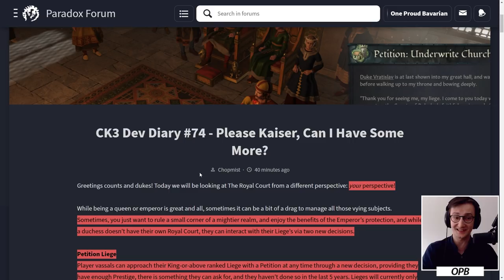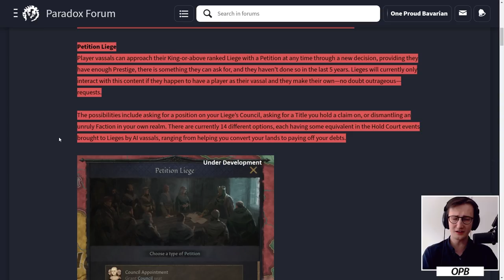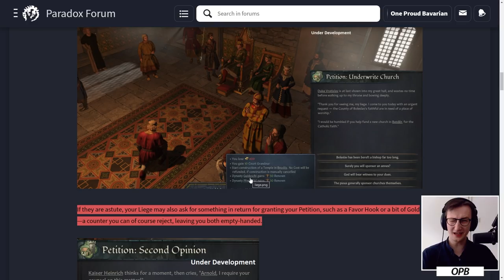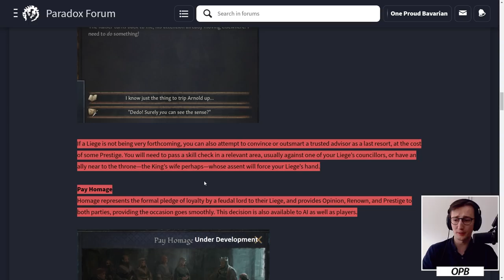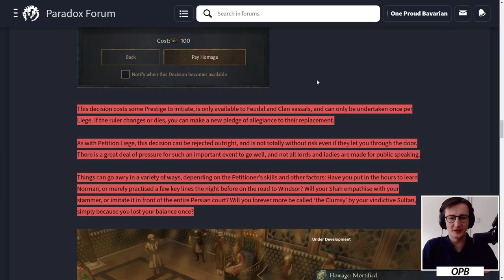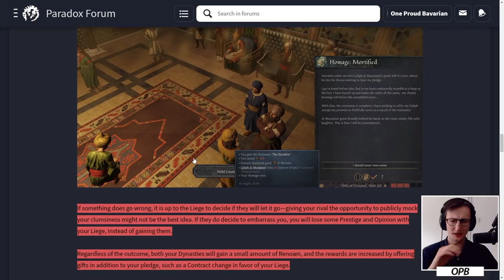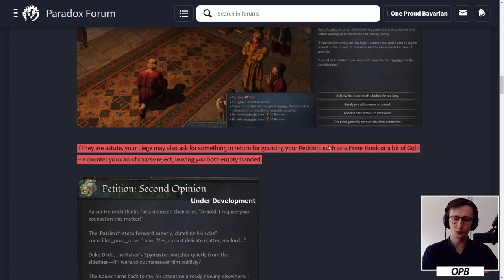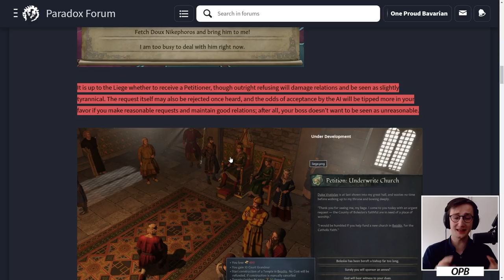Dev Diary #74: Please Kaiser, Can I Have Some More?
Let's talk about these dev diaries and the future of CK3!

My Links

Crusader Kings III is the newest generation of Paradox Development Studio's beloved medieval role-playing grand strategy game. Expand and improve your realm, whether a mighty kingdom or modest county. Use marriage, diplomacy and war to increase your power and prestige in a meticulously detailed map that stretches from Spain to India, Scandinavia to Central Africa.

But uneasy lies the head that wears a crown! Your cunning is your greatest weapon, and intelligence is the key to all successful strategy. Guard your life and the future of your dynasty, because enemies foreign and domestic envy your status. Engage in espionage, join political factions, punish heretics or use assassins to make sure your throne passes safely to the next generation.